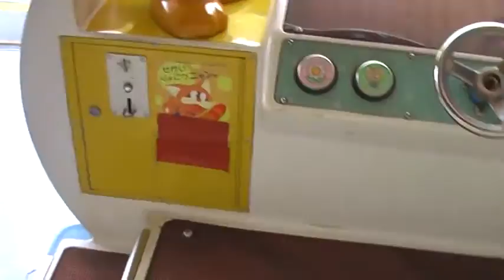たのしいのりもの ポコミャンバルーン アミューズメントマシン Japan amusement ride vehicle CAPCOM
奈良県の生駒山上遊園地アミューズメントコーナーにある遊具の乗り物です。